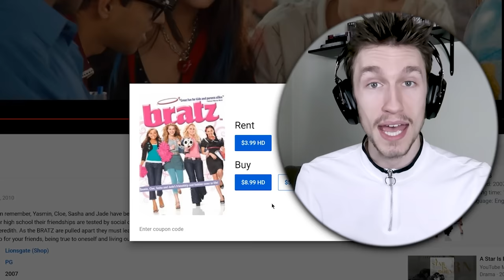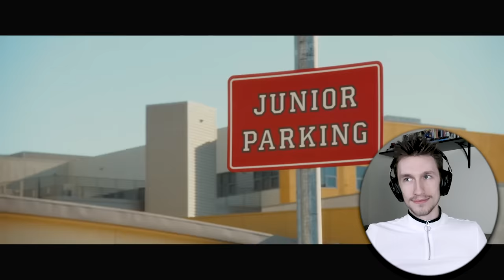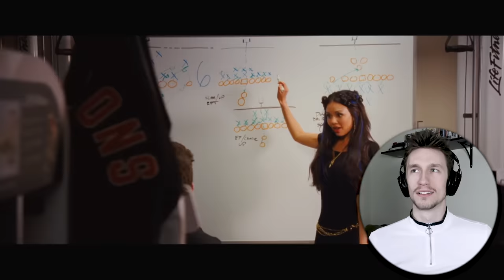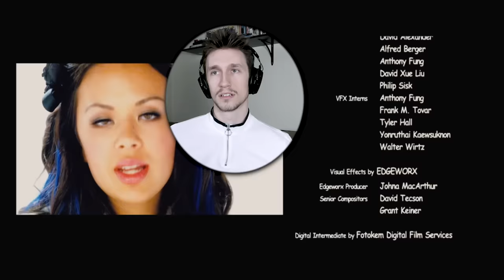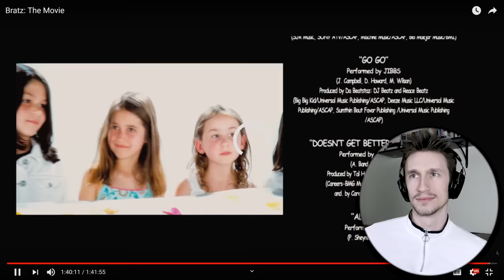Grown Man Tries Watching "Bratz: The Movie" (why do I do this to myself?)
i won't be late to school
it's because i really care about it